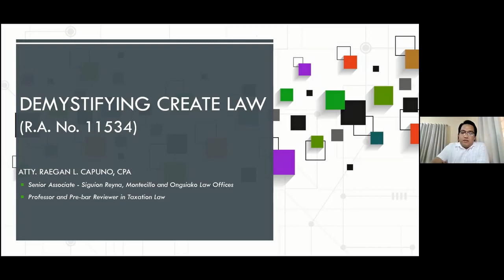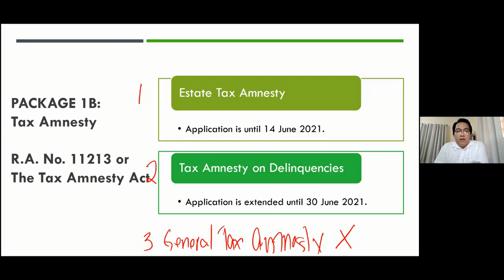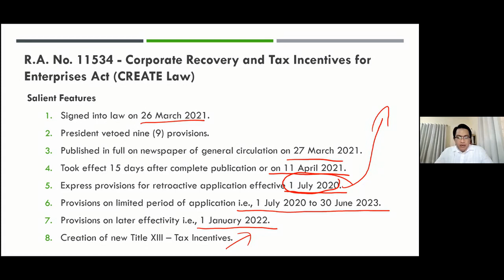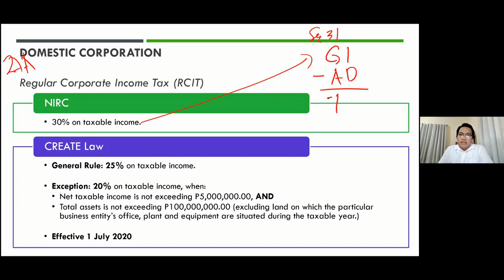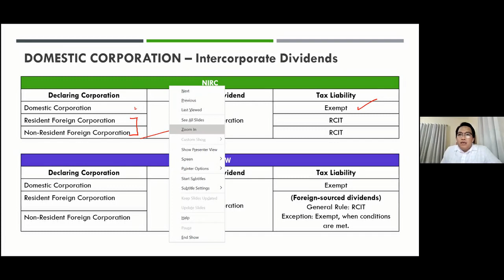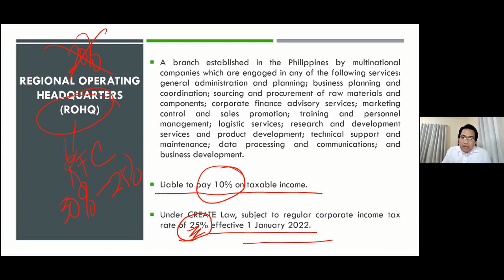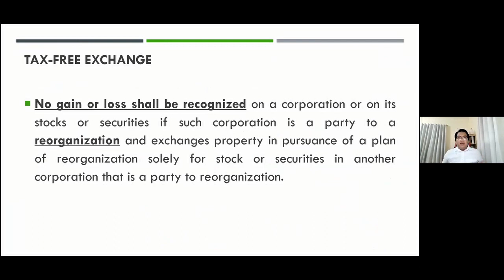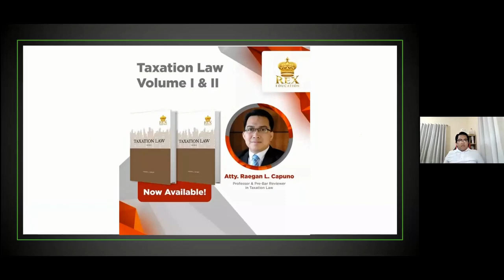Special Lecture on CREATE Law (R.A. No. 11534)